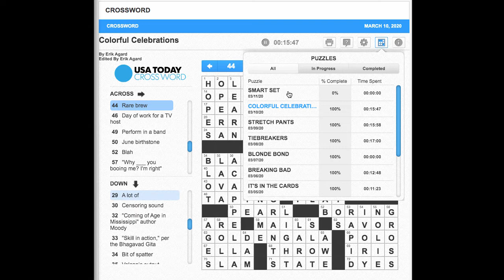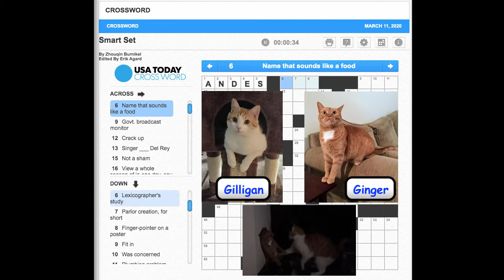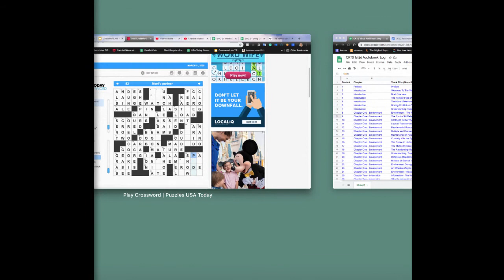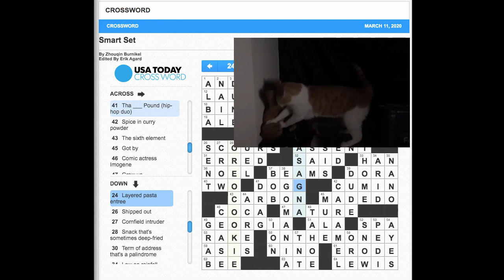S02E71 USA Today Crossword "Smart Set" March 11, 2020